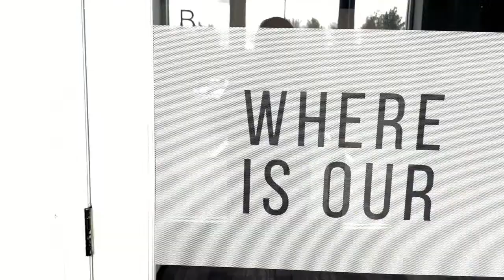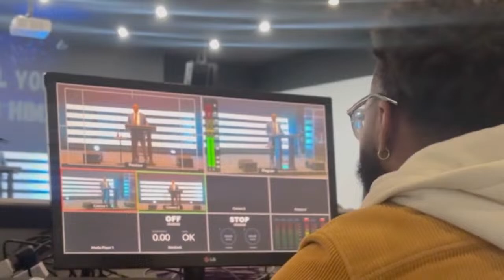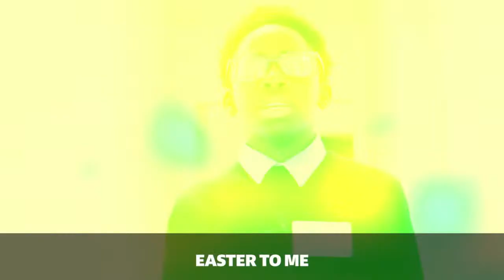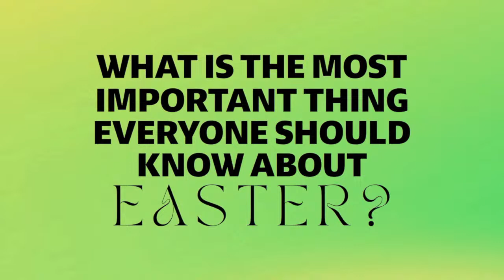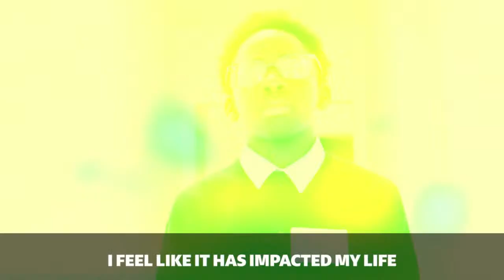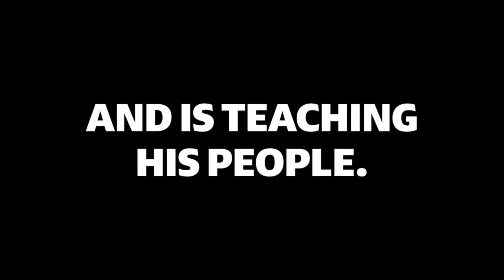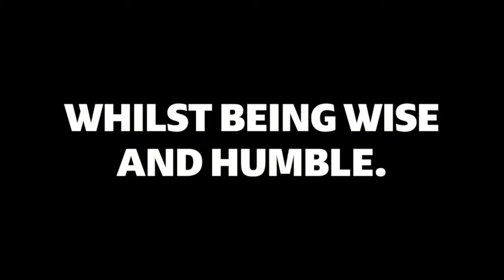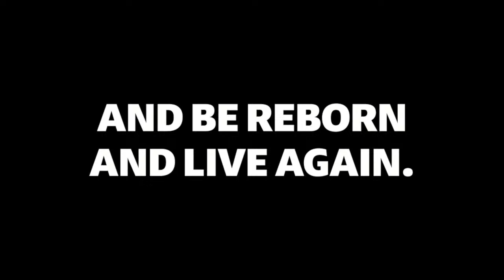Easter Sunday | JESUS | Pastor Wayne Wyatt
Luke 18:31-33
Luke 24:1-7
Revelations 1:8
Romans 6:3-4
Hebrews 9:27

All songs performed by licensing agreement through CCLI:
Copyright License
20465877 Size A

Streaming Plus License
21412465 Size A